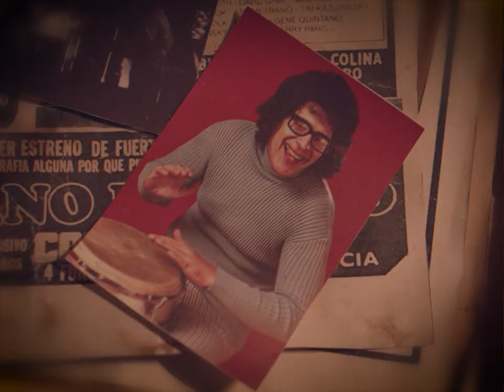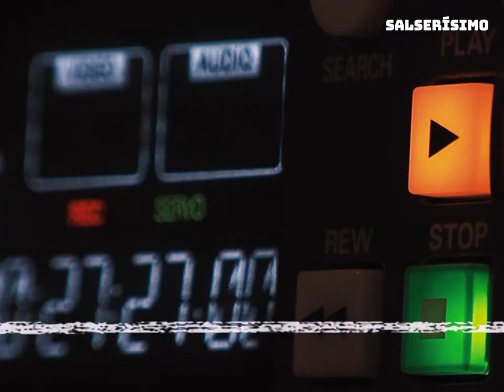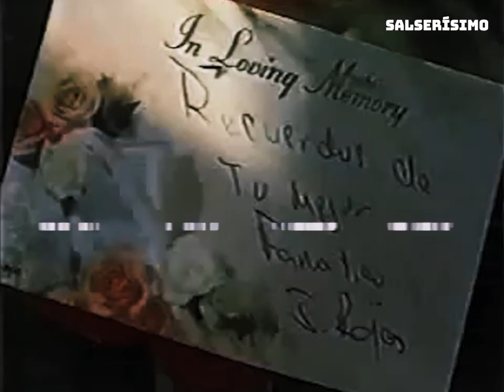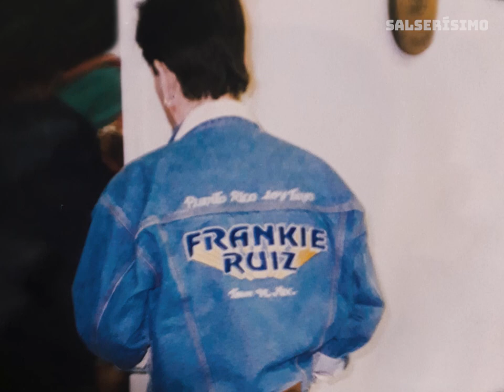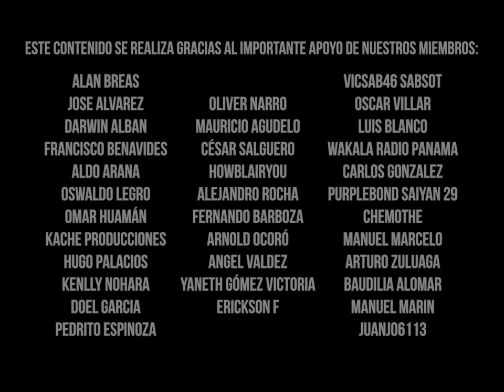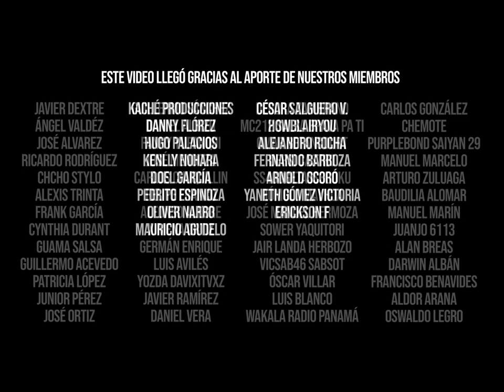¡Apenas tenía 13 años! Frankie Ruiz y el insólito disco que grabó en sus inicios | Salserísimo Perú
Mucho se ha hablado de Frankie Frankie Ruiz. Desde su primer gran éxito, ‘La rueda’, con La Solución, su paso por la orquesta de Tommy Olivencia y su etapa final como solista. Estos factores, hicieron del llamado Papá de la Salsa un ídolo para sus fanáticos en el mundo.

Sin embargo, lo que no muchos conocen, fueron sus inicios en Nueva Jersey, la ciudad que lo acogió y le dio el espaldarazo para hacerse una carrera en la orquesta de Charlie López.

Por ello, al cumplirse 25 años de la partida del Tártaro, te contamos la historia de ‘Salsa buena’, la primera grabación de Frankie Ruiz que lo empujó para que años después, se convierta en la leyenda que hasta ahora es.